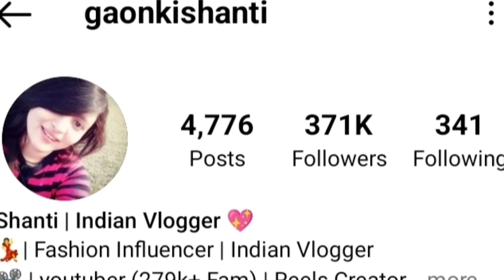Gaonkishanti|| Shanti|| Lifestory|| husband|| Biography|| Age|| Education|| Career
Hellow Friends Welcome To Gossip Stories Guys Aaj Ki Video Me Humne gaonkishanti ke Viral Video Ke Baare Me Bataya Hai Video Pasand Aaye To Like Share Comment Or Channel Ko Subscribe Jaroor Kar Lein

                                thanks